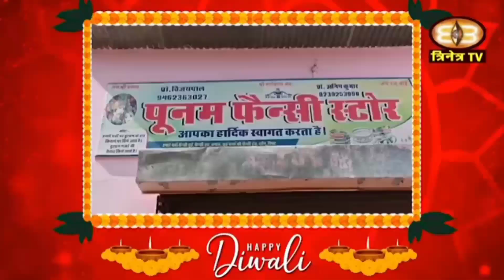सात्यूँ गाँव में वॉलीबॉल प्रतियोगिता का पूर्वाभ्यास प्रशिक्षण का शुभारंभ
By Sharma Studio Tarangar